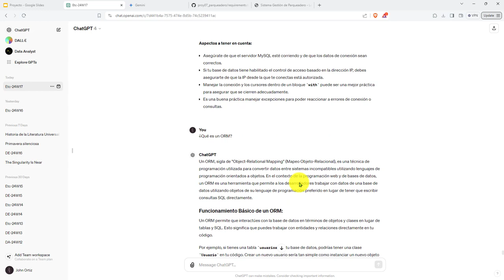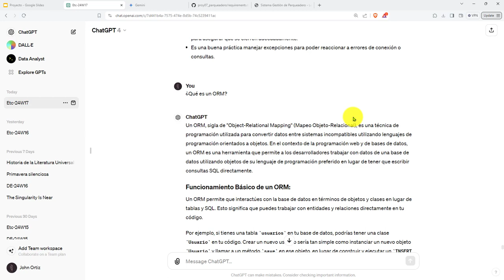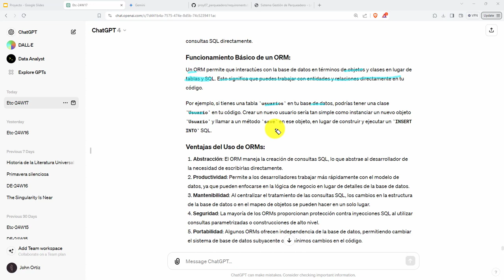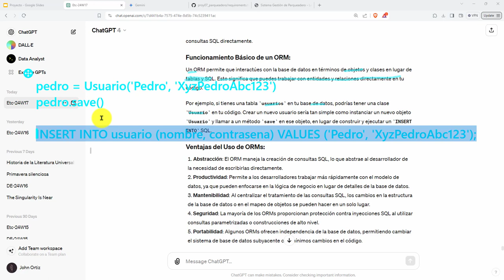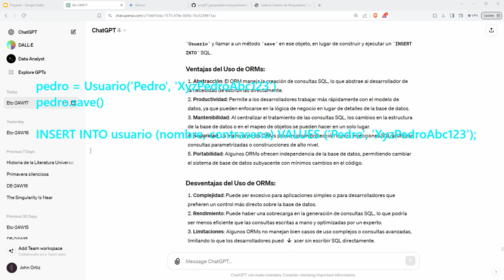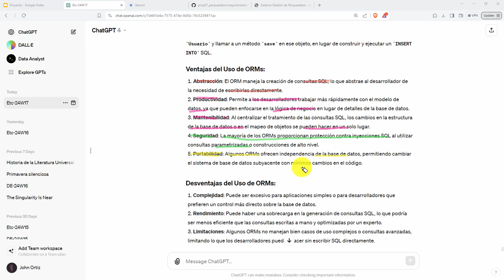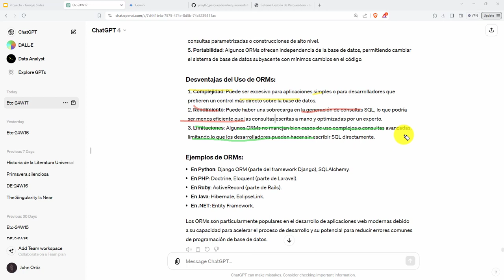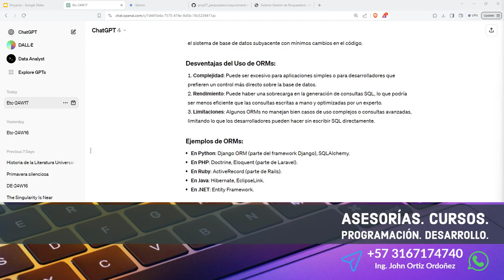149: PROYECTO 7 Intro a los ORM (Object Relational Mapping) - Funcionamiento, Ventajas y Desventajas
149: PROYECTO 7 Intro a los ORM (Object Relational Mapping) - Funcionamiento, Ventajas y Desventajas.